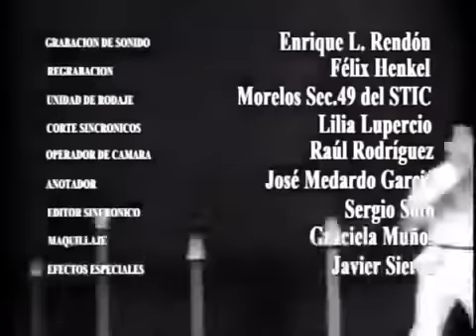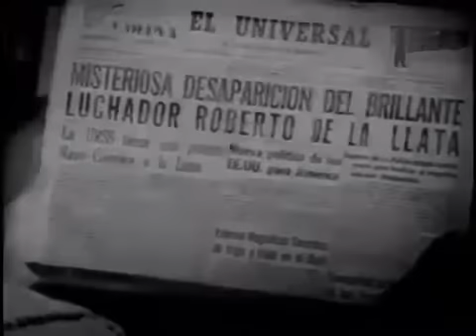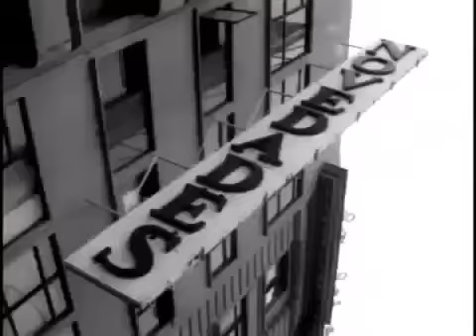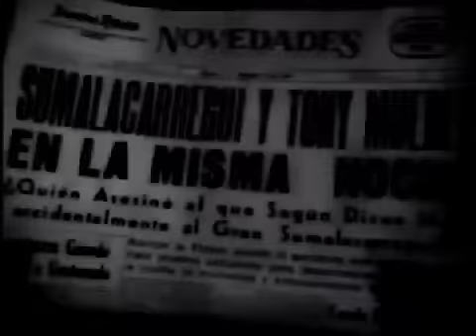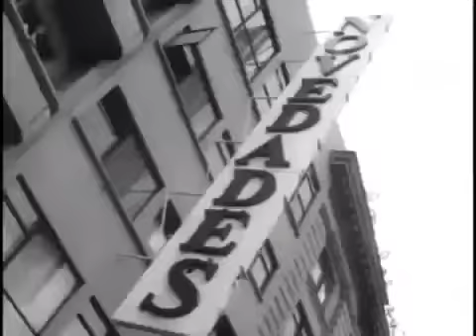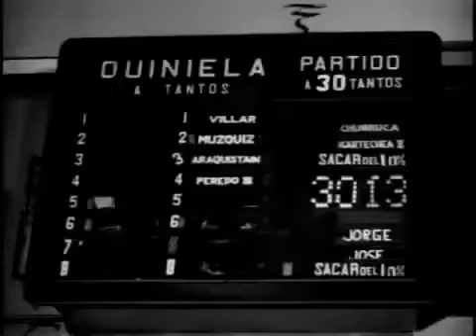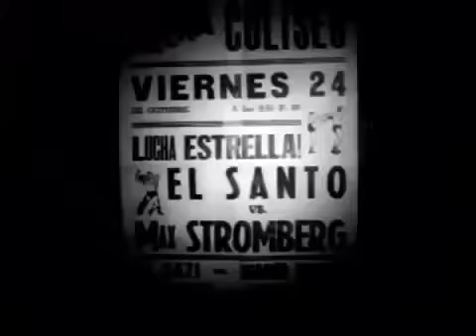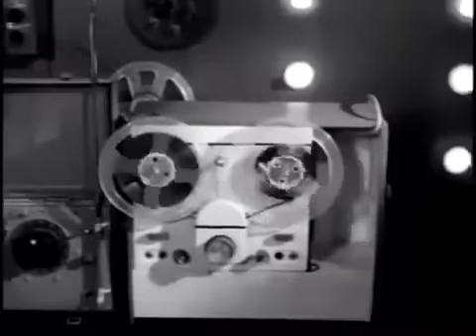Santo contra el Rey del Crimen 1962 (Película Completa).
Sigue de Santo vs el cerebro diabólico. El niño Roberto se entera de que será Santo como los primogénitos de su familia. Al ser mayor se convierte en El enmascarado de Plata y deja a su novia. En el frontón el pelotari Jorge mata de un pelotazo en apariencia accidental a su oponente. Santo investiga y halla un cadáver y una bodega donde unos villanos secuestran a Jorge y a su novia por órdenes del incógnito Rey del crimen. Ellos escapan con la muchacha. Santo la rescata luego y descubre que Jorge es manejado por El rey. Después Santo es auxiliado por la Interpol y sorprende a los malvados cuando obligan a un cajero estafado en un garito a abrir la caja fuerte de una fábrica. Al fin Santo se enfrenta y derrota al Rey del crimen con Virginia y Fernando por testigos. Continúa en Santo en el hotel de la muerte.